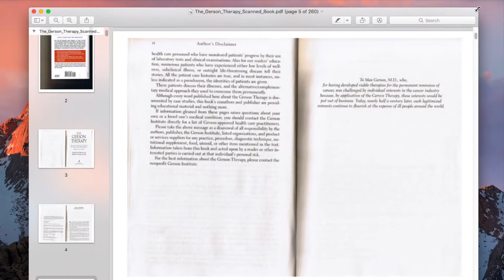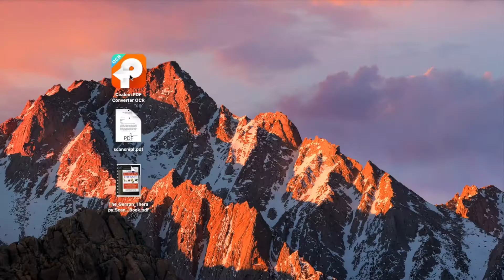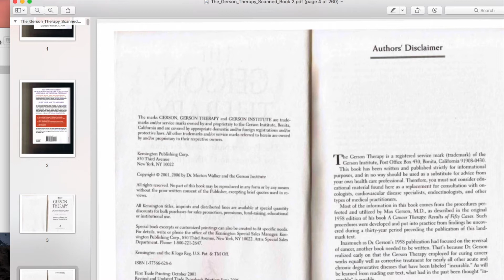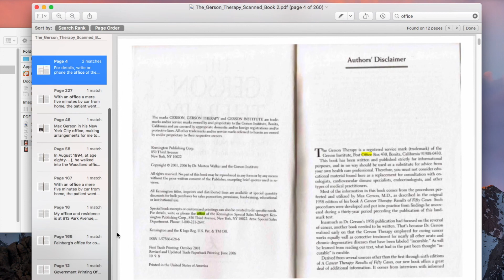How to Make PDF Searchable without Acrobat – Working Well with Large PDF files!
This video shows you how to make PDF searchable without Acrobat on Mac. It works perfectly with large multi-page PDF files.